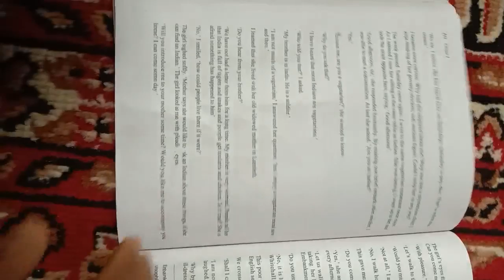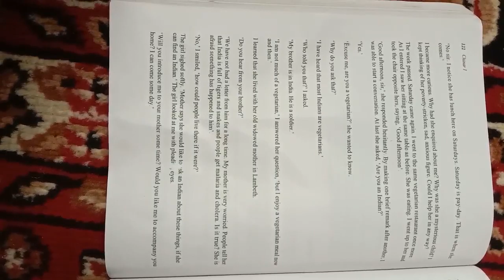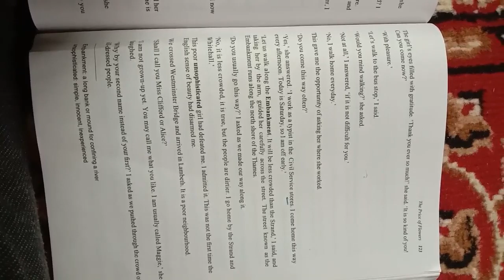June 13, 2020